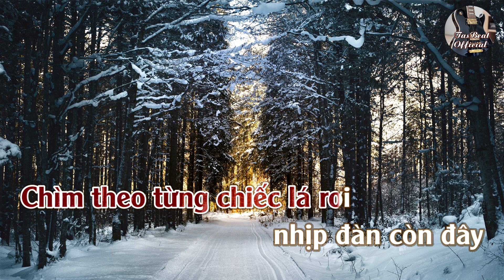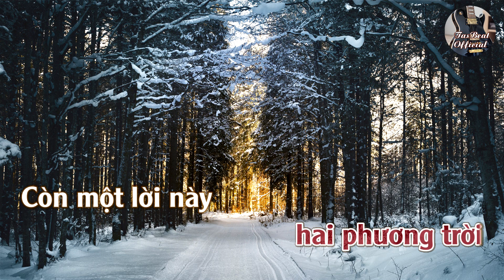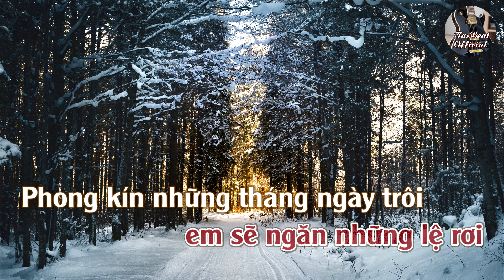Karaoke Nhạc Khúc Trầm Mi Tone Nữ | TAS BEAT